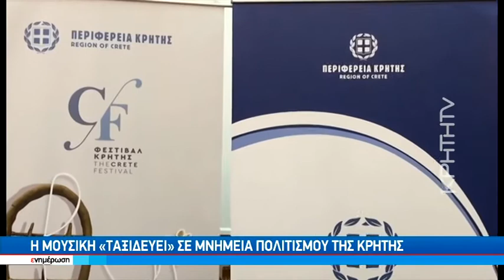2ο Φεστιβάλ Κρήτης με επίκεντρο μνημεία του νησιού